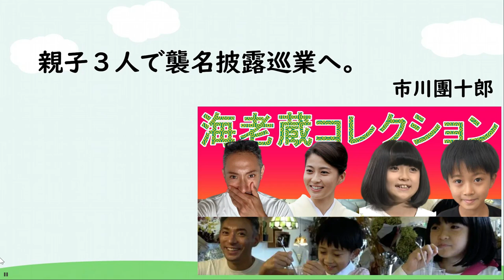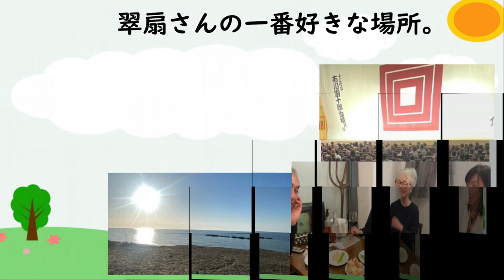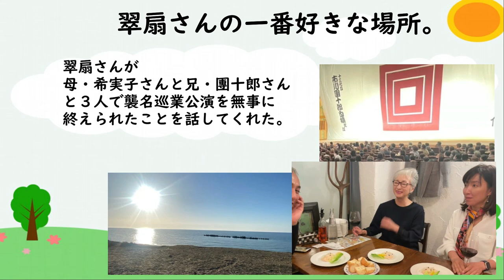【市川團十郎白猿】母・堀越希実子さんもご一緒に襲名披露巡業へ。翠扇さんの一番好きな場所へ行った時の風景が素敵過ぎた。石川県小松市の安宅の関。【海老蔵改め團十郎】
歌舞伎俳優の市川團十郎さんの
妹の市川翠扇さんが
2023年3月10日にブログを更新し、
「咲きました〜！」
と題し、

翠扇さんは、
「先週のことになりますが、
小松におりました。
最終日、少しだけ時間ができたので、

『勧進帳』の舞台となった
安宅の関(あたかのせき)に
立ち寄ってきました。
この季節にしては珍しく
とてもお天気に恵まれました。

日本海を眺め、
父の遺してくれた有難いご縁に
感謝を伝えてまいりました。
安宅の関があった場所は、

現在では海に
なってしまったそうです。
小松へお稽古に通うようになって
そろそろ十年近くになりますが、

この土地で
一番好きな場所です。
この日は時間の都合で
待つことは叶いませんでしたが、

東京では見ることのできない
静かに海に沈む太陽です。」
とつづった。

「多忙なスケジュールも、
こなして本当にお疲れに
なっていないか心配です。」
「お母様もお元気そうで、

襲名でお疲れとブログで
拝見していましたので
安心しました」
などの声が寄せられている。

翠扇さんが
母・希実子さんと兄・團十郎さん
と３人で襲名巡業公演を無事に
終えられたことを話してくれた。

３人の活動を心温かい気持ちで応援し、